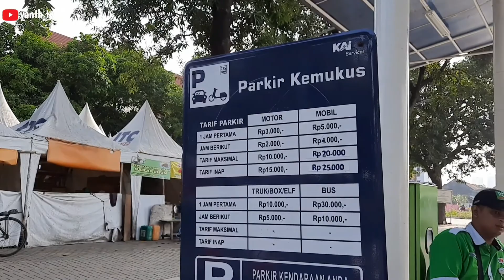Wisata Kota Tua Jakarta | Gowes Kota Tua | Bike Lane Pedestrian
Pedestrian Kota Tua melihat halaman Stasiun MRT Kota Tua Kawasan Kota Tua, Jakarta Barat tengah bersolek. Kawasan wisata itu bakal dijadikan lokasi zona bebas emisi (Low Emission Zone). Salah satu yang tengah ditata yakni jalur pedestrian atau trotoar kawasan Kota Tua. Kini, revitalisasi hampir rampung 100 persen dan ditargetkan selesai akhir Agustus. Kota Tua yang merupakan Low Emission Zone/Kawasan Rendah Emisi sehingga mobilitas kendaraan pribadi akan diminimalisir untuk menekan polusi udara. Oleh sebab itu, dilakukan revitalisasi trotoar yang nantinya akan dilengkapi sejumlah fasilitas. "Dengan fasilitas street furniture, pohon peneduh, taman hingga air mancur. Serta, terdapat juga guiding block yang membuat kawasan ini ramah disabilitas,"  Revitalisasi trotoar bertujuan agar kawasan Kota Tua bisa dinikmati wisatawan dengan berjalan kaki secara nyaman. Pengerjaan trotoar itu dilakukan di beberapa ruas jalan di antaranya Jalan Ketumbar, Jalan Kemukus dan Jalan Lada Dalam. Pengerjaan revitalisasi trotoar untuk pejalan kaki di Kawasan Kota Tua, Taman Sari Jakarta Barat masih terus berjalan. Proyek revitalisasi trotoar tersebut sebelumnya dilakukan agar kawasan Kota Tua bisa dinikmati wisatawan dengan berjalan kaki secara nyaman. Beberapa titik yang dilakukan revitalisasi dalam pengerjaan trotoar tersebut berada di beberapa ruas jalan, meliputi Jalan Ketumbar, Jalan Kemukus dan Jalan Lada Dalam. Nantinya, trotoar itu akan dilengkapi dengan beberapa bangku, pepohonan, jalur sepeda hingga ubin pengarah untuk disabilitas (guiding block). Marka jalur sepeda sudah terlihat di kawasan kota tua.